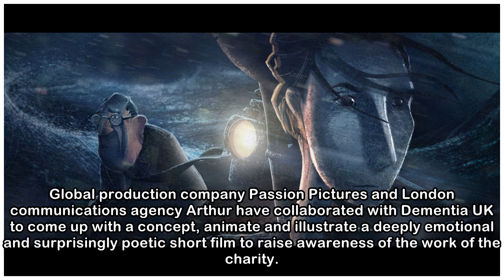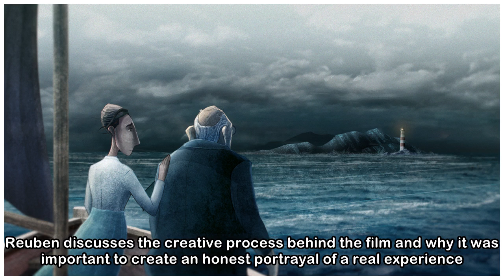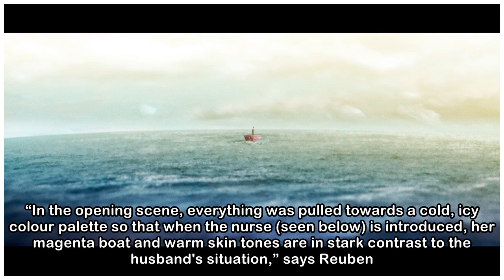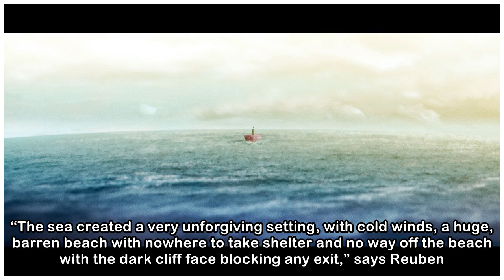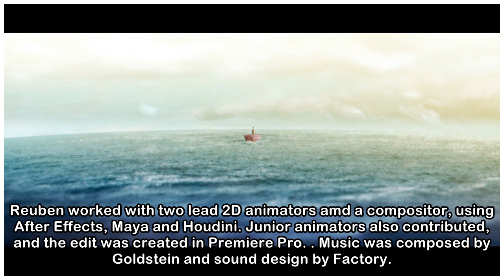See Passion Pictures' sensory, metaphorical animation exploring dementia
Those who’ve known someone or had a family member struggle with dementia will understand how isolating it can be for that individual. Memories and everyday information is lost, leaving a person disori...